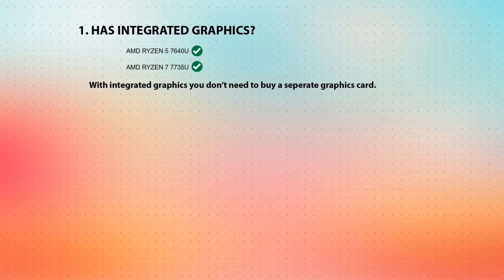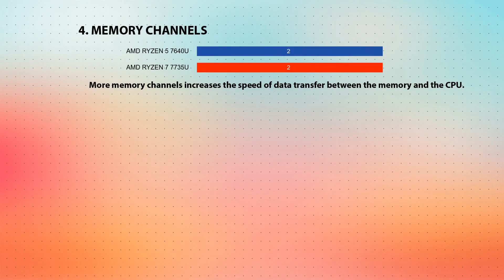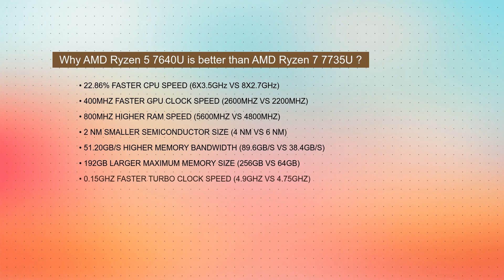AMD Ryzen 5 7640U vs AMD Ryzen 7 7735U Technical Comparison